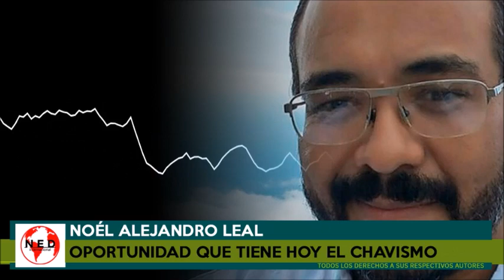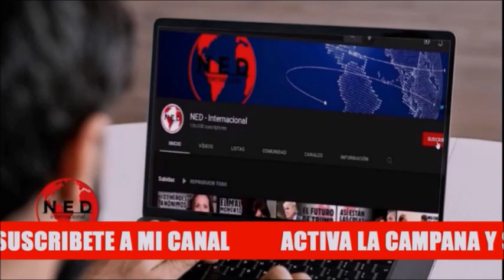IMPERDIBLE ANÁLISIS LA OPORTUNIDAD QUE TIENE HOY EL CHAVISMO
Noél Alejandro Leal